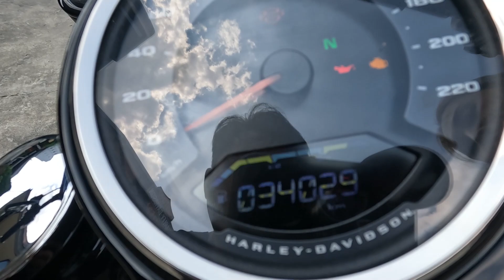ปิดการขาย Harley Davidson Fat Boy 2020 มือสอง ของแต่งเต็มได้ไป คุ้มๆเลยครับ